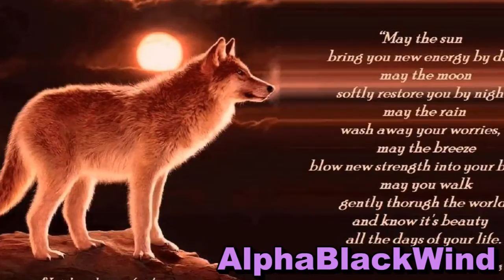All the things I love Forever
All the things I love For Forever